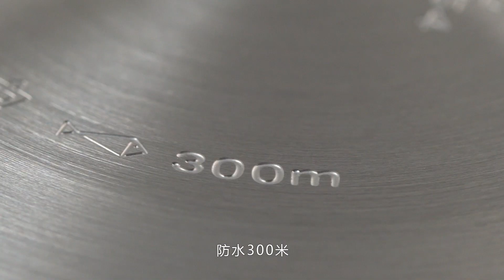【名錶一分鐘】入手前秒懂沛納海 Luminor是什麼?｜PANERAI Luminor Marina PAM1313與PAM1314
PANERAI沛納海把2020年定調為「Luminor之年」。Luminor到底是什麼？和沛納海的關繫有多緊密？這支影片速速告訴你！由於今年是「Luminor之年」，相關新作自然是少不了，Horoguides從中精選出Luminor Marina  PAM1313與PAM1314，讓你一次看到它們值得入手的原因。